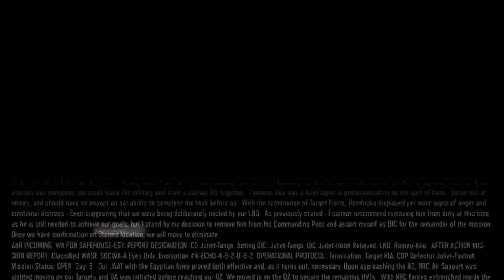Прохождение Call of Duty: Black Ops 3 #9 Наступление